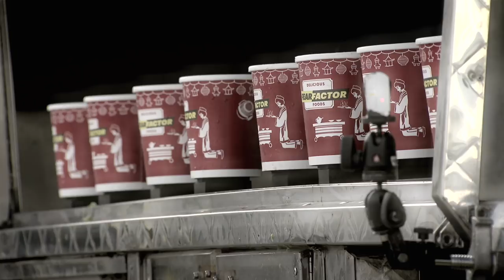'Pho-Bia' Official Sneak Peek | Fear Factor Hosted by Ludacris | MTV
Ludacris made his own version of Fear Factor pho, and the contestants are not happy. Watch Fear Factor on Tuesday and Wednesday nights at 10/9c on MTV.

MTV is giving viewers the chance to conquer their fears head on with a refresh of the break-through series "Fear Factor." Ludacris will host the new installment, custom-created for a generation that is increasingly empowered, while also more anxious than ever. Filled with new stunts inspired by urban legends, popular scary movies and viral videos from today’s cultural zeitgeist, “Fear Factor” contestants will confront their fears, be pushed beyond their comfort zones and take action against some of their biggest stressors.